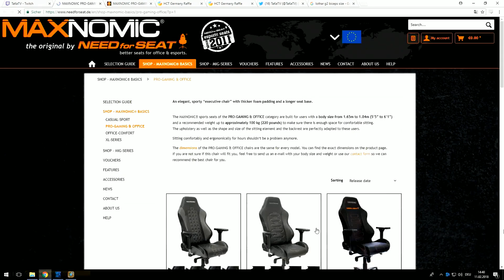hunterace vs Perna, 1/4, HCT Germany 2018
Запись матча между hunterace и Perna в рамках турнира HCT Germany 2018. Комментируют Boroda, LEBED и Twaryna.